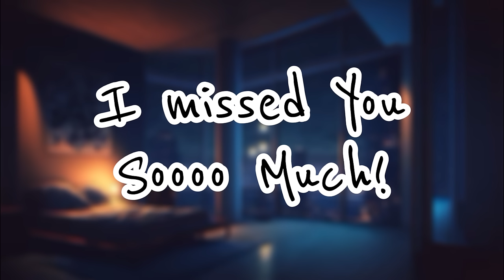[MF4] your adorable Boyfriend is greets you after you've been gone for months [ASMR] (sweet)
your BF missed you soooo much. so you better believe he's letting out his inner golden retriever when you reunite